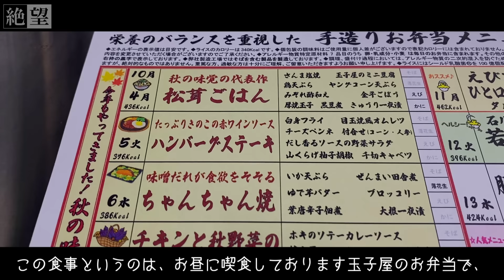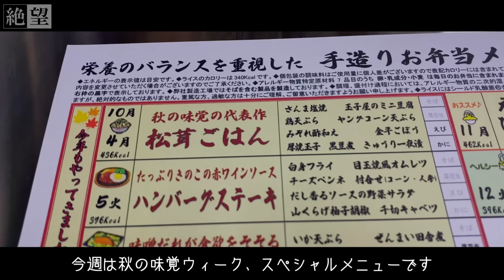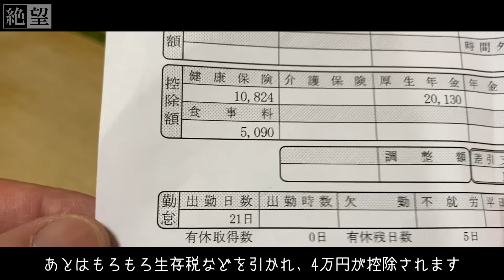【玉子屋のお弁当】38歳工場勤務・独身おじさんの給与明細【給料明細】| この月収で生きる。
中年な孤独、独身寮にて結婚、婚活、年収、月収、低収入で底辺、貧困、貧乏。
妻子なく柴犬、以前は無職、派遣、派遣社員、契約社員から非正規へ。転落。
【撮影後記】SNSに投稿中。併せてご覧ください。